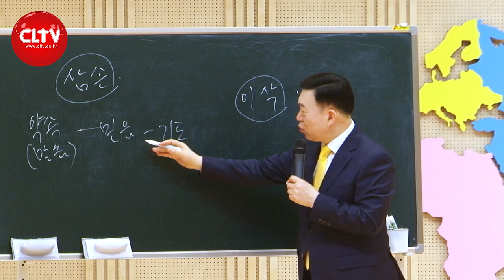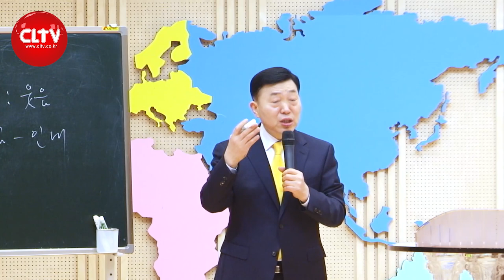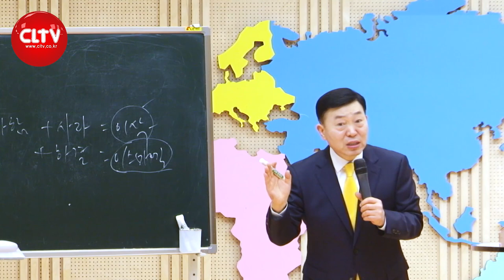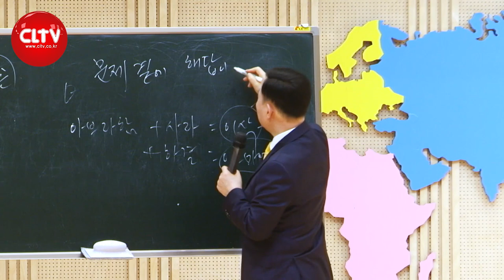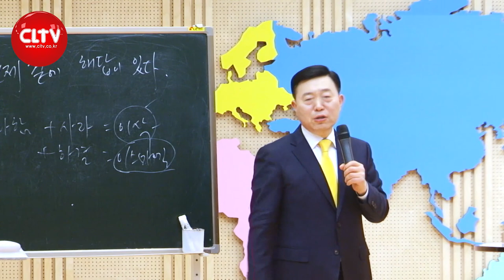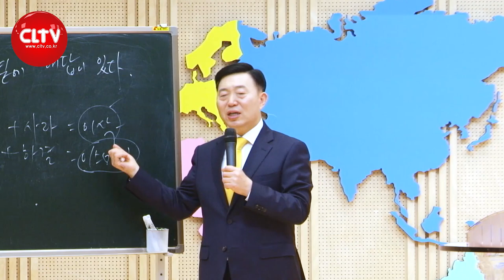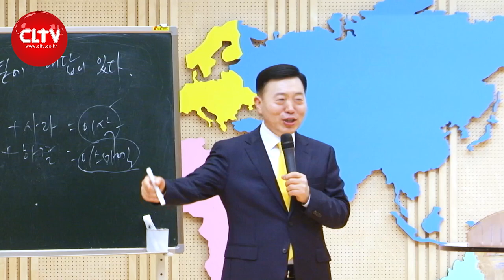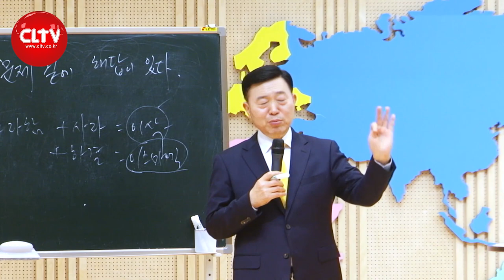CLTV 파워시리즈ㅣ이요셉 목사의 하나님의 경륜과 구속사 (19회)ㅣ'믿음의 시조가 된 사람'(5) - 믿음의 조상 아브라함